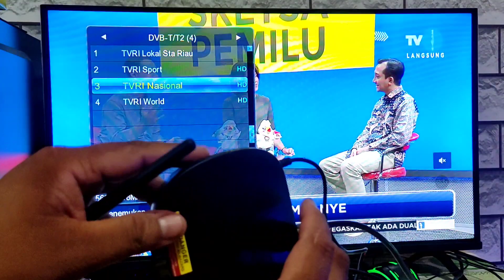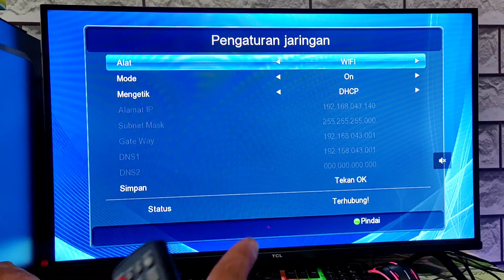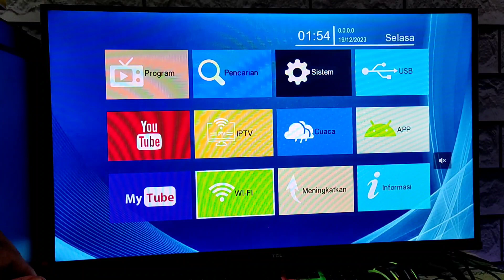Cara Mudah Menyambungkan STB TANAKA T2 NEW Ke Jaringan Wifi